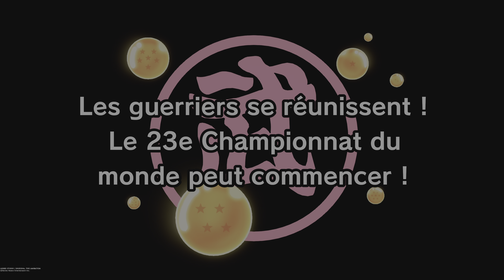Dragon Ball Z : Kakarot [FR] #24 : La fin de Piccolo Daimao.